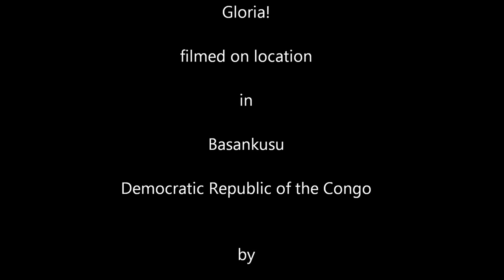Basankusu: Sisters dancing Kembo! ~ Gloria! (Lingala)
Kembo! is "Gloria!" in Lingala. The Sisters of Saint Therese were celebrating the making or retaking of solemn vows. They danced and sang together during the mass. Kembo! est "Gloria!" en lingala. Les Sœurs de Sainte Thérèse fêtaient la prise ou la reprise de vœux solennels. Elles ont dansé et chanté ensemble lors de la messe.